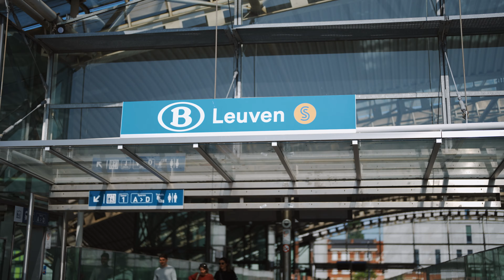Enoh Maximum_ LEUVEN (My City) Official Video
'Leuven(My City) is a song dedicated to the City of Leuven which is located in the Flemish part of Belgium. The multicultural nature of the city, the peaceful lifestyle and the love and togetherness that exist between the Nationals and  strangers alike, inspired me to write this song.
This is my way of saying Thank you to the city of Leuven and its entire population'.
Leuveners, the anthem is here. Lets go CRAZY on this.
Enoh Maximum